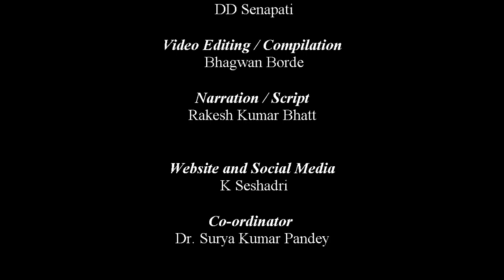IGRMS online series 71 open air exhibit Ter : A Temple Chariot Rath of Udupi Karnataka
Online Exhibition Series
From Open air exhibition of IGRMS
Ter : A Temple Chariot

This temple chariot has been collected in the year 1995 from the Krishna Math of village Pernankila in the Udupi district of Karnataka state, India. Made of locally available wood of Saag Balli, Jackfruit, Acacia etc. this chariot is used in the Car festival in the Ganesh and Shiva temple group of the village. During the festival, after installing the deities, the chariot is pulled by the villagers and the devotees who come from the surrounding area. Car festival is an important festival in which the Lord himself comes among the devotees and participates in their happiness and sorrow. In this festival, groups of people walk along with the chariot, singing hymns and dancing in honor of the deities. It is believed that the devotee who pulls this chariot with reverence, gets the results equivalent to a hundred ‘Yajan’. Wood carving craftsmen in Udupi are inspired by the styles engraved on the rock-tops of temples built during the Hoysala dynasty. These artisans are called Gudigars. Skilled and experienced craftsmen follow the rules of Shilp Shastras for making chariots. The soft wood of Sag Balli is used for engraving intricate artwork and hard wood like jackfruit and acacia are used for making chariots. At each stage of making the chariot, natural oil is applied to the wood to protect it from the effects of dust, moisture, termites, water and insects. Along with religious, social events of mythological importance, natural events occurring in life are also engraved on the outer parts of the chariot.